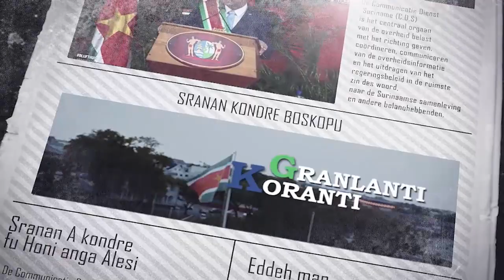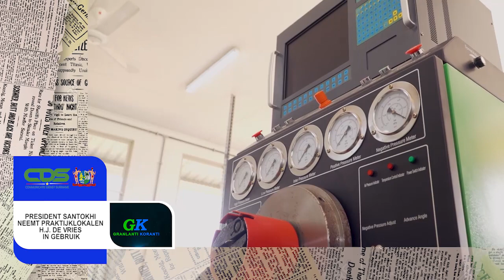𝔾ℝ𝔸ℕ𝕃𝔸ℕ𝕋𝕀 𝕂𝕆ℝ𝔸ℕ𝕋𝕀 (SARAMACCAANS) DD 30 JUNI 2022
De onderwerpen in deze aflevering zijn:
-Suriname en Trinidad bespreken potentiële energiesamenwerking
-Juspol lanceert wederom project Buurtmanagement
-President Santokhi neemt praktijklokalen H.J. de Vries in gebruik